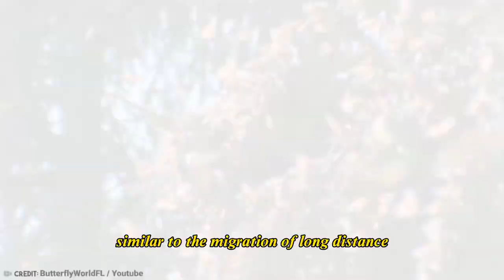Wonder of nature#Radiant monarch Butterfly#FilTV@polaris2351